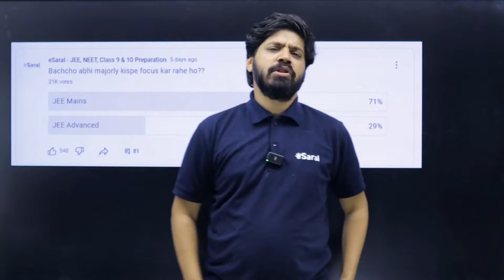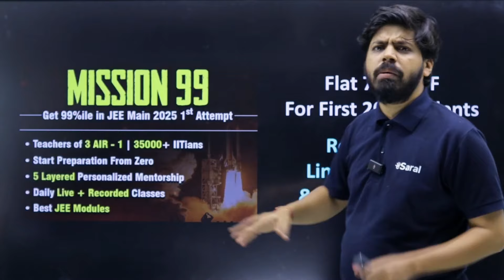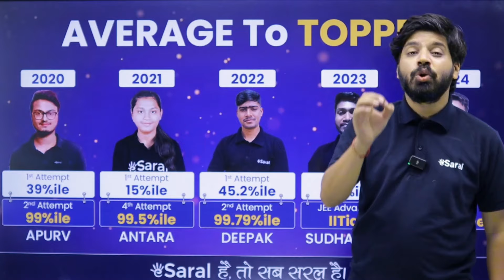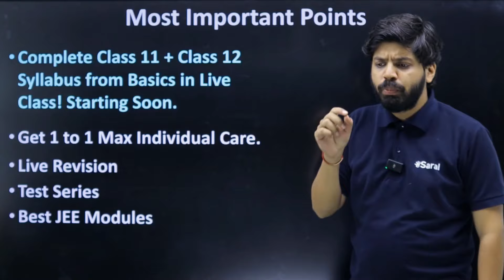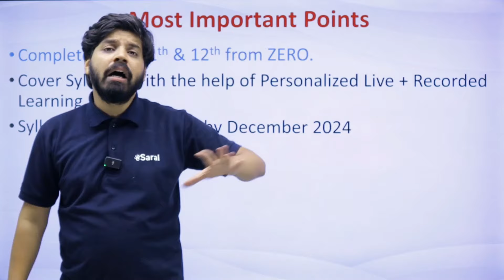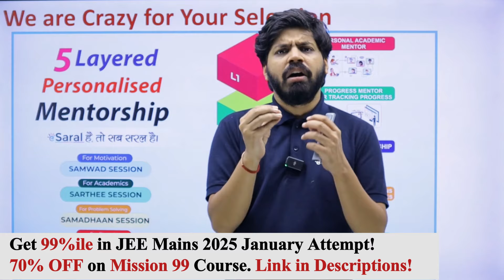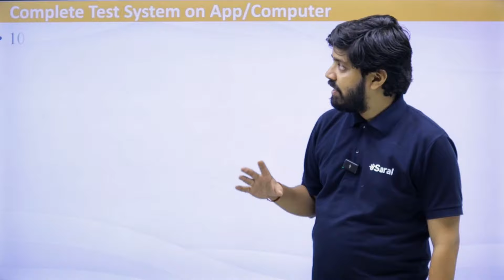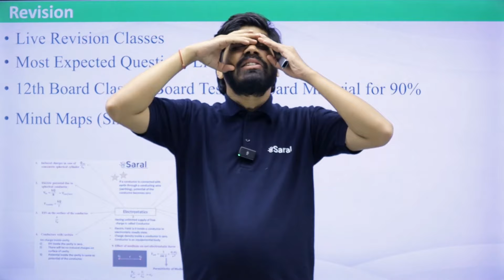JEE 2025 Most Powerful Batch !! Mission 99 🔥💪🏻⚡| Get 99 Percentile in JEE Mains 2025 | eSaral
Are you aiming to score 99%ile in JEE Mains 2025 first attempt itself?
Look no further! We’ve designed the most comprehensive course "Mission 99" to help you achieve your dream score of 99%ile. Join Prateek Sir, as he unveil the course which isn’t just about learning; but about transforming your preparation into success.

Join us and be part of the next chapter in your success.

➤𝐞𝐒𝐚𝐫𝐚𝐥 𝐍𝐄𝐄𝐓 :-    / esaralneet
➤𝐞𝐒𝐚𝐫𝐚𝐥 𝐂𝐥𝐚𝐬𝐬 𝟖, 𝟗 & 𝟏𝟎 :-    / @esaralfoundation